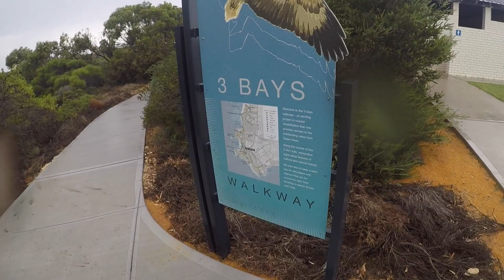A weekend away